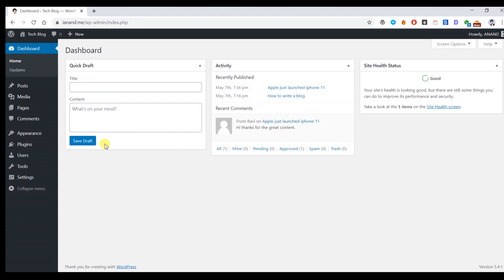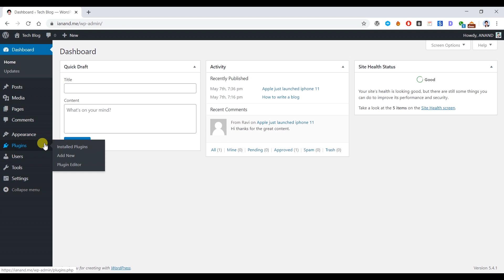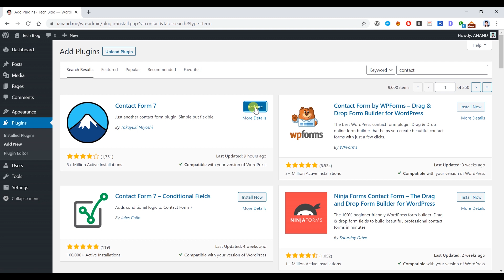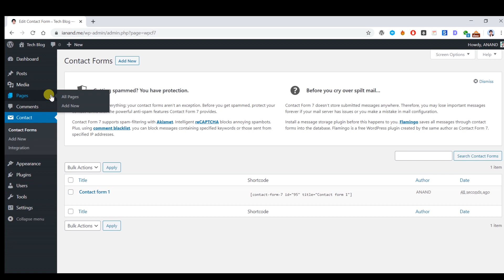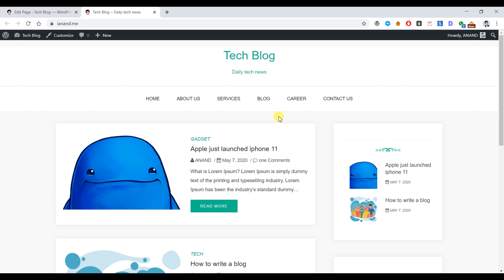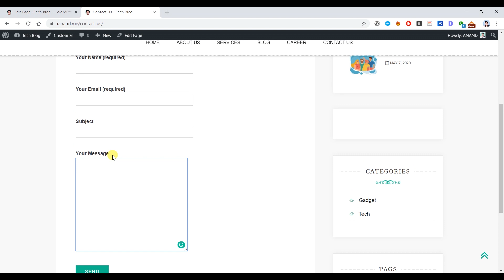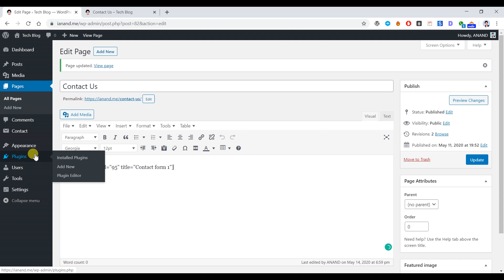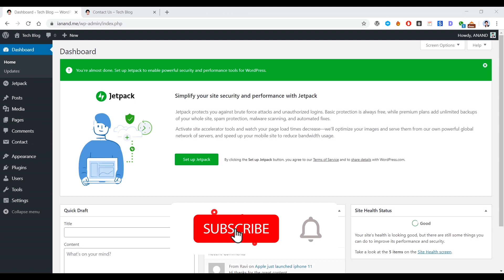How to Install Plugin In WordPress | Step By Step Guide | WordPress Tutorial For Beginners Part 15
Hey in this video I will show you how you can install plugins in Wordpress, If you are new to Wordpress you might be wondering that how to install and activate a new plugin in WordPress, so yeah watch the video till the very end to learn more about WordPress.

☐ Liked?

Which Hosting Do I use?